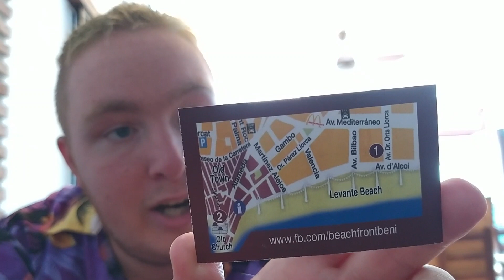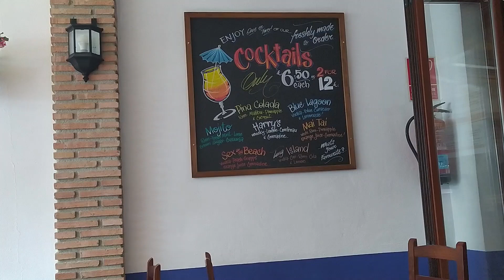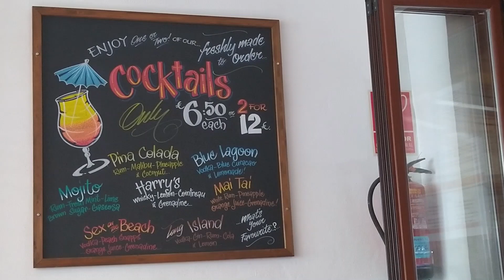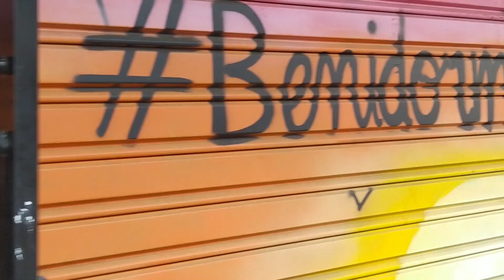Harrys bar-Benidorm bar